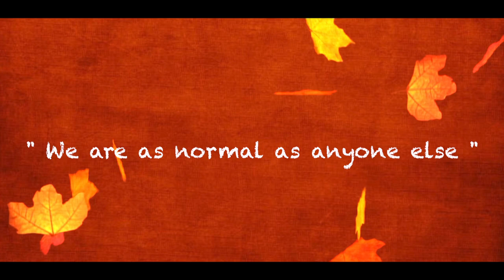UNTOLD STORY of a THIRD GENDER PRIEST (Offcial) | ஒரு திருநகையின் பூஜாரியாக மாறிய கதை I LGBT